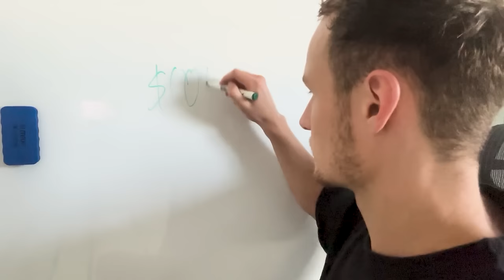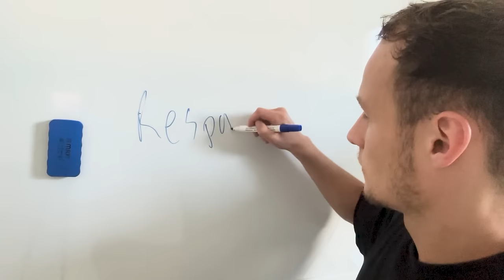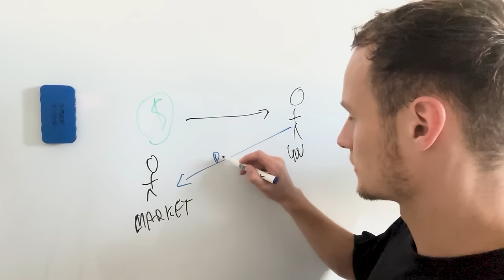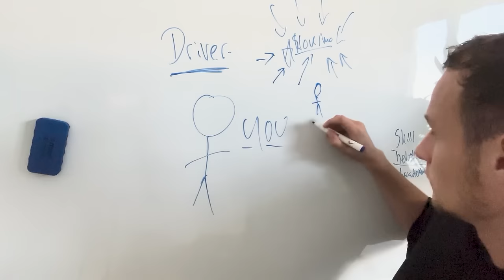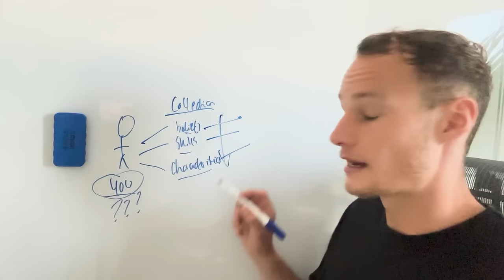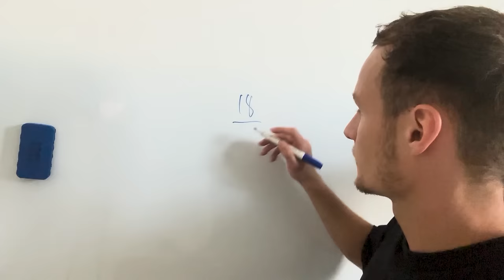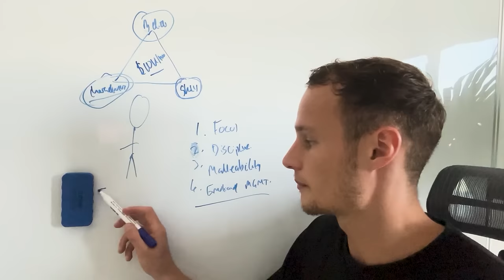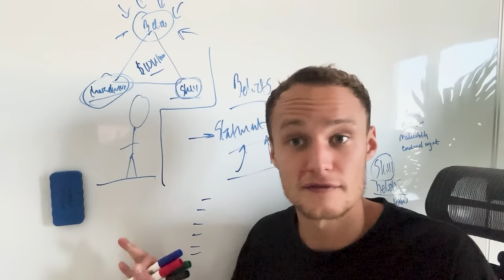Step by step how i'd make $10k per month asap if starting again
I hate case study funnels and being pitched just as much as you do, but if you're curious about how we help agency owners, coaches & consultants beyond these videos, the link below will explain. No bullshit, no email opt-in and no "FrEe TrAiNinG" to be found there. Check it out